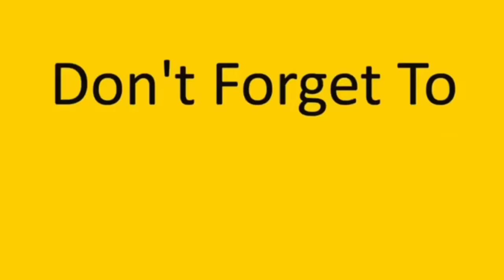إم تحسين جابت النحس عالعيلة😅💔 صار بدنا خرزة زرقه🧿 obada kauoge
🖤 رابط تحميل البرامج والألعاب والتحديثات الحلوة عن طريق الرابط مجاناً